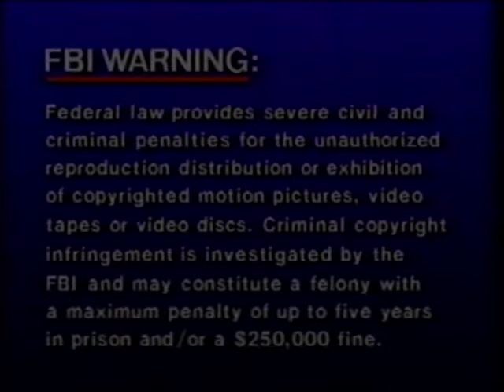Sesame Street: Big Bird in Japan (2004 VHS) (Full Screen)